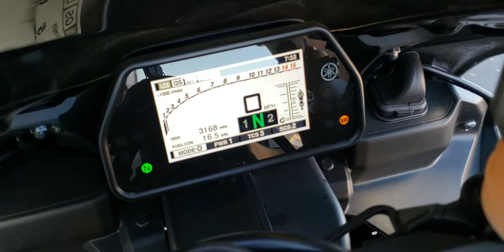2015 Yamaha R1M